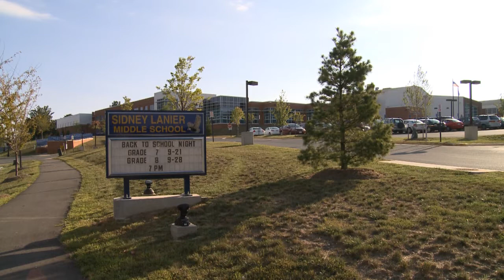What's in a Name? -- Sidney Lanier Middle School (Retired)